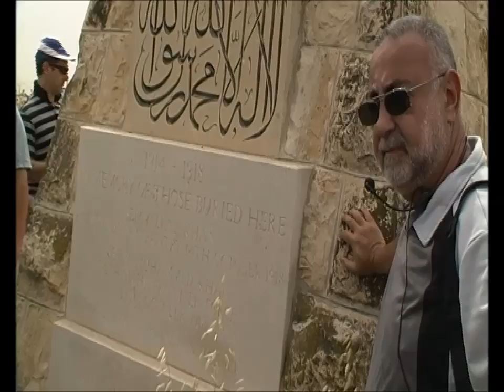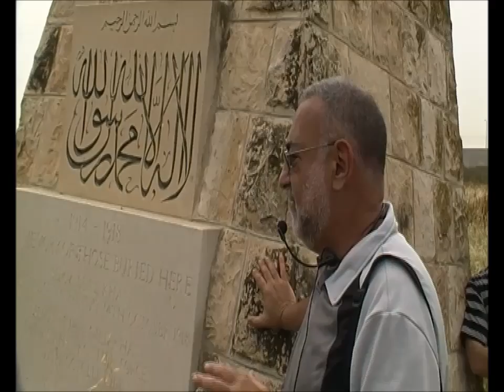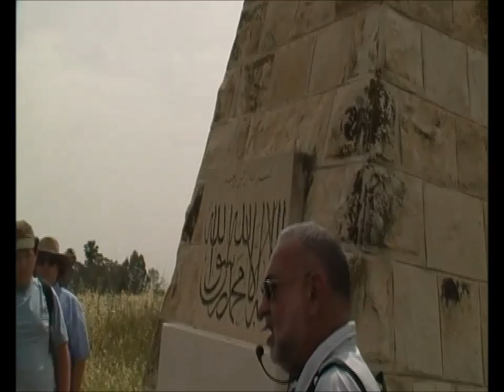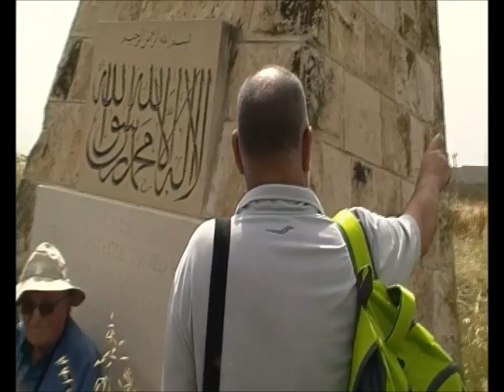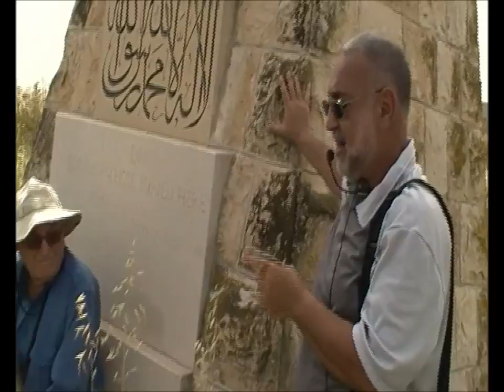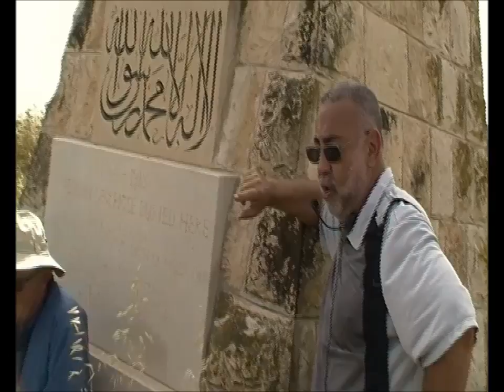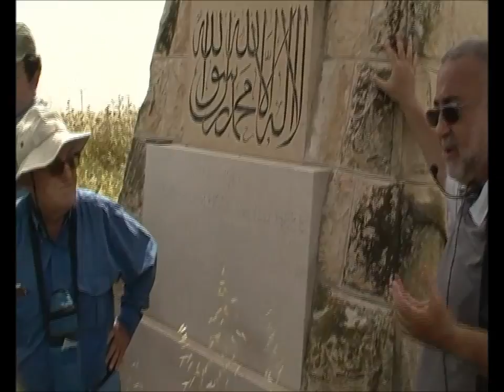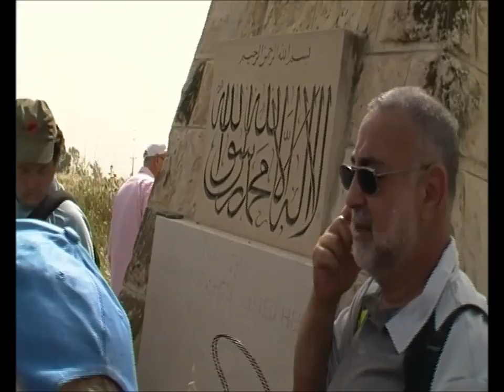0505 ב' ניסן תשע"ו סיור במערב העיר טולכרם -חלק א'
0505  ב' ניסן תשע"ו   סיור במערב העיר טולכרם -יציאה מאזור תעשיה  ניצני -עוז ,בית הקברות הבריטי לחללי מלחמת העולם הראשונה ,תחנת הרכבת העותומנית וגשר נחל תאנים- חלק א'   הדרכה-עמית הורן   הסרטה-אברהם מש